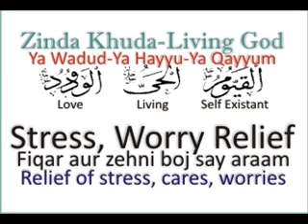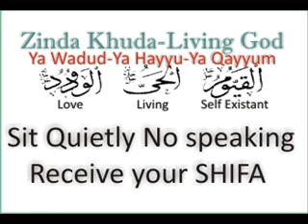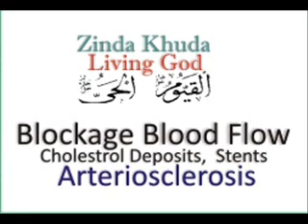Male Problems say Shifa Mard Hazrat kay Maslay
Mard Hazrat kay Maslon say Shifa. Male Problems say Shifa